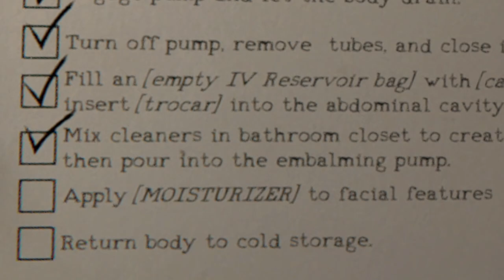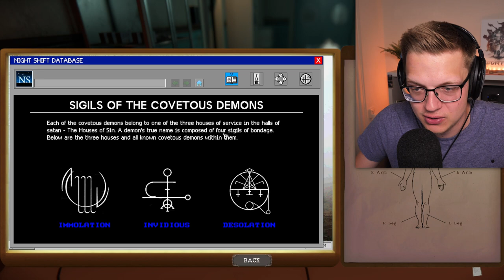IK BEN DE SLECHTSTE ASSISTENT OOIT.. (The Mortuary Assistant)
vandaag speel ik the moruary assistant en ik ben echt de slechtste assistent ooit.. veel kijkplezier!

VOLG MIJ HIER OOK!